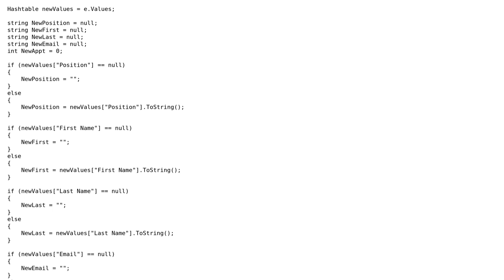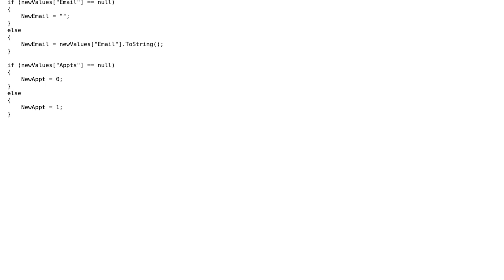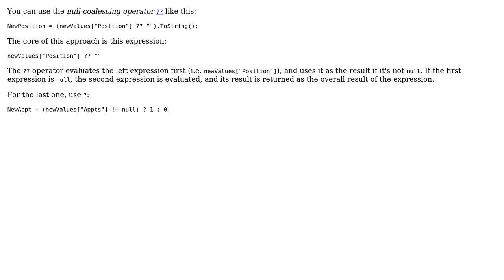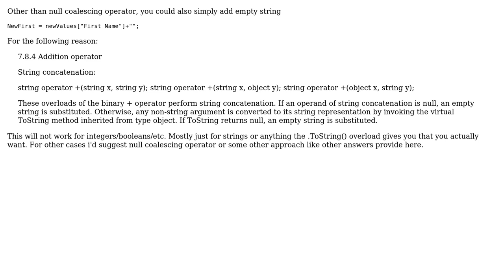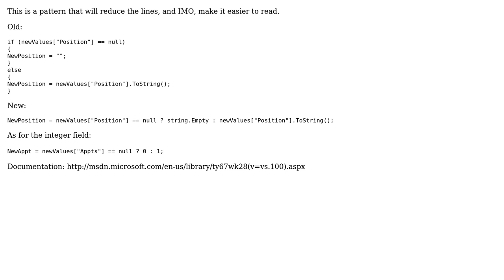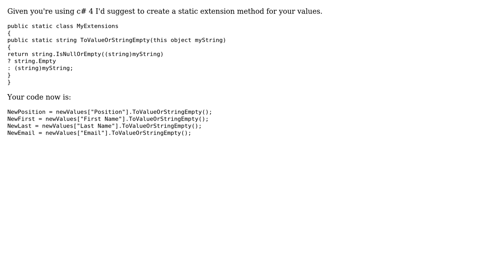Code Review: Cleaning up conditional statements regarding new values (8 Solutions!!)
Code Review: Cleaning up conditional statements regarding new values

With thanks & praise to God, and with thanks to the many people who have made this project possible! | Content (except music & images) licensed under CC BY-SA | Music | Images & others | With thanks to user Sergey Kalinichenko user Kev user Jesse C. Slicer user James Wilson user Jamal user Gromer user deepee1 user AMissico user AdamM user abatishchev and the Stack Exchange Network Trademarks are property of their respective owners. You are responsible for your own actions.